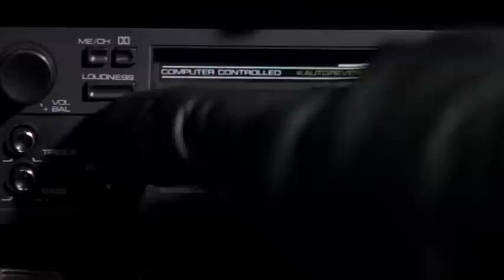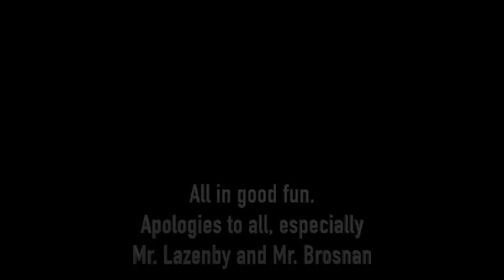The James Bond Sing-Off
Featuring the voice... talents... of Sean Connery, Roger Moore, Timothy Dalton, Pierce Brosnan and Daniel Craig. Occasional commentary by George Lazenby.

Fan edit. No infringement intended. Material property of Danjaq, MGM, Walt Disney, Paramount, and other respective film and television studios.